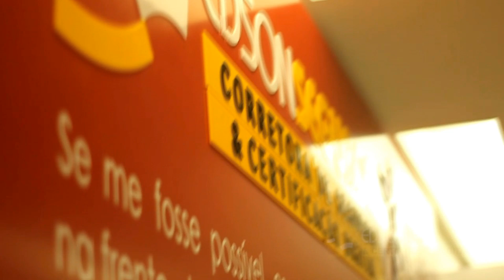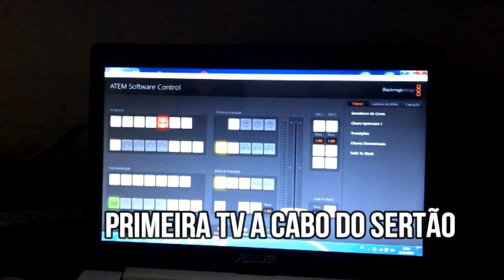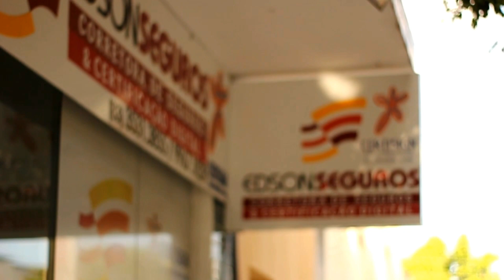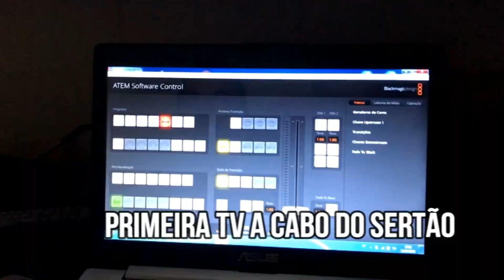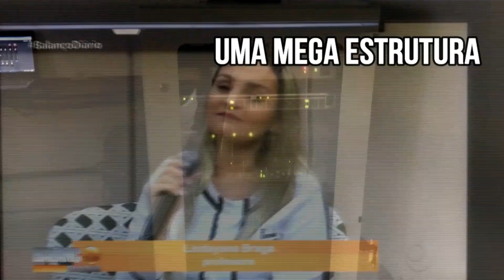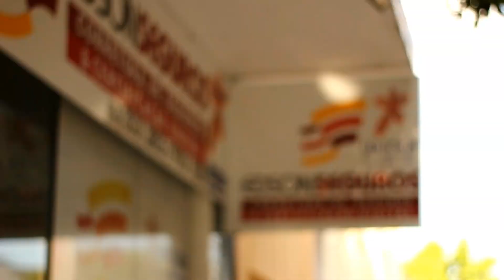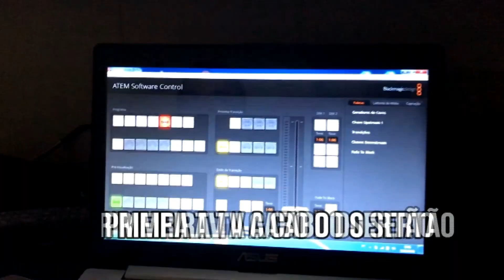Mensagem Empresarial com Lucas Oliveira Coach Financeiro